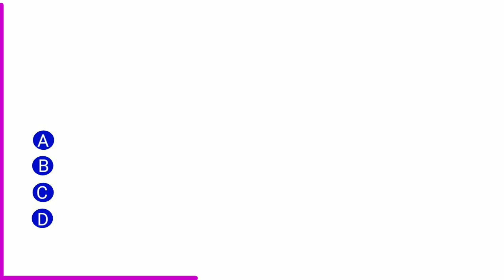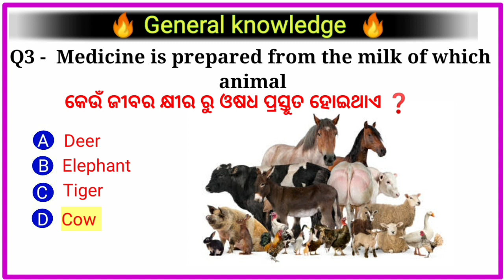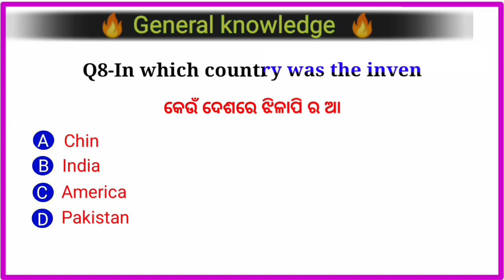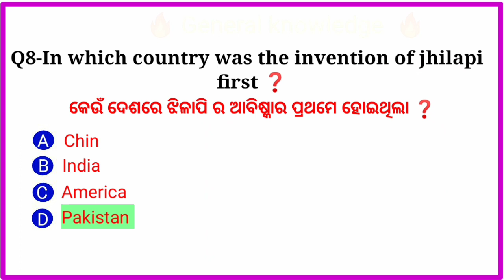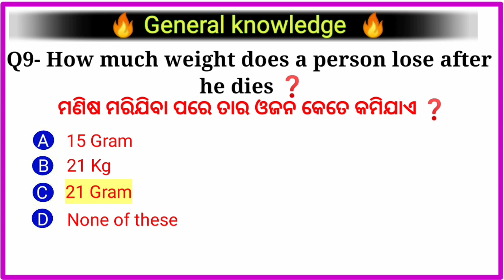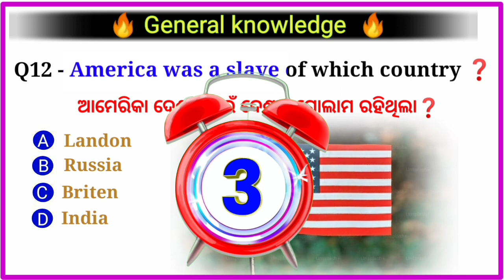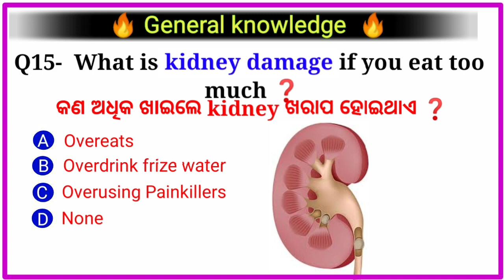top level General knowledge 2023 l Iteshiqstudy l Odisha Gk l Evergreen mcq questions l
top level General knowledge 2023 l Iteshiqstudy l
Odisha Gk l
Evergreen mcq  questions l

Hello friends
Namaskar🙏
l am Itesh
In this video I discussed with you some important Multiple
choice questions on General knowledge   And gk in Details which is very important for any
Odisha government competitive exams.

itesh IQ study
GK
gk question
gk questions and answers
general knowledge
question answer
question
Knowledge
general knowledge question
quiz
gkquestion
Odia quiz
Odia prashna
Odisha gk
gk gs
geography gk
lucent mcq
gk
Gk question
General knowledge
Odia common gk
gk questions
question
general knowledge questions and answers
samanya gyan
gk ke sawal
knowledge
question answer
quiz questions
general knowledge questions
gk quiz
India GK
Hindi gk
Samanya gyan
Gk questions
India gk in hindi
2022 gk questions and answers
lucent gk
lucent geography
geography gk question
geography gk in odia
Lucent gk important question inenglis
lucent gk important topics
Science gk
science
Science gk in hindi
Rpf
SSc gd gs
SSC
only Top Study
Railway
Question answer
gk tricks
railway rpf gk question
science quiz
gk science
Question paper
previous years question paper
Rrb ntpc science gk
Rrb ntpc
Ssc chsl
Ssc gd